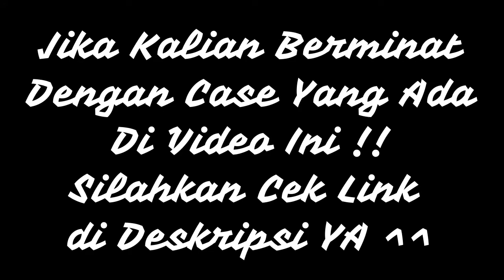Highlight Case Samsung Galaxy A50 Part 3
1. Ume Aurora

Terima kasih telah bersama membantu kami membangun channel ini ^^

Support dari kalian akan memberikan energi bagi kami untuk terus berkarya,,

Akhir kata dari kami , semoga kedepannya kami dapat melangkah maju ke depan dan memberikan give away menarik lainnya ^^

Jempol Top